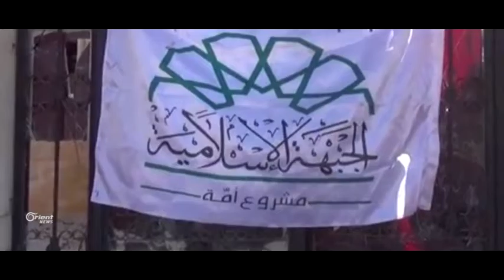Çima Rûsiya berê xwe da karîdorê Izazê